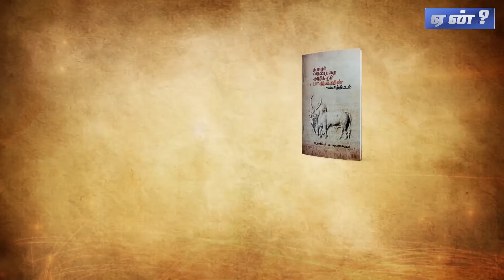"உங்களுக்கு வந்தா ரத்தம், எங்களுக்கு வந்தா தக்காளி சட்னியா..? " - சுமன் கவி